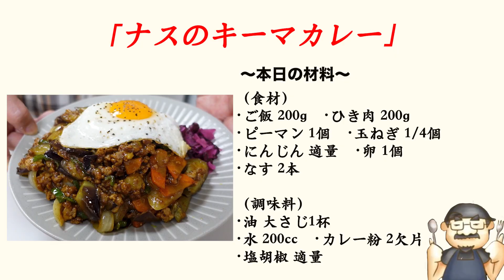冷蔵庫の余り物カレーの作り方！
材料一覧！

豚挽肉　　　　　　　２００グラム
冷蔵庫の余り野菜　　何でも良いので適量
玉子　　　　　　　　１個
ご飯　　　　　　　　適量

調味料一覧！

水　　　　　　　　　２００CC
カレー粉　　　　　　２かけ

目玉焼き！
油　　　　　　　　　大さじ1杯
塩胡椒　　　　　　　適量

今回は冷蔵庫の余り野菜でチャチャっとキーマカレー作ってみました～(笑)!(^^)!
定期的に冷蔵庫に中途半端に余りがちな野菜はまとめてカレーにしちゃいましょう～(笑)!(^^)!